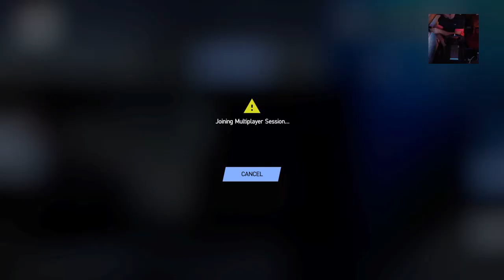tonyg0001's pcars 2 gl racing qual